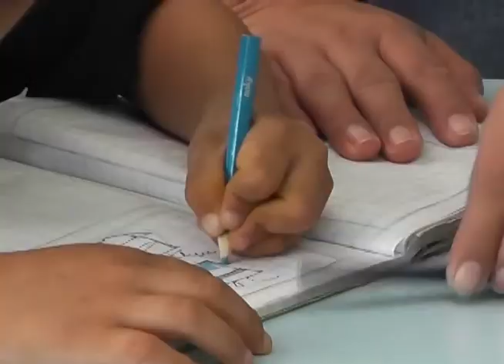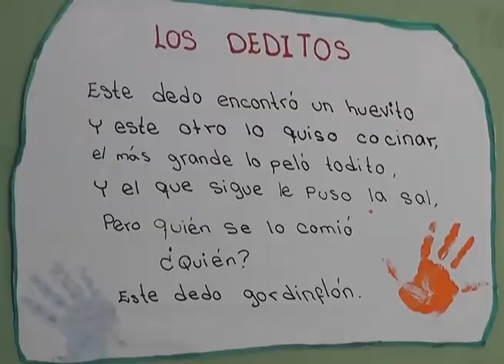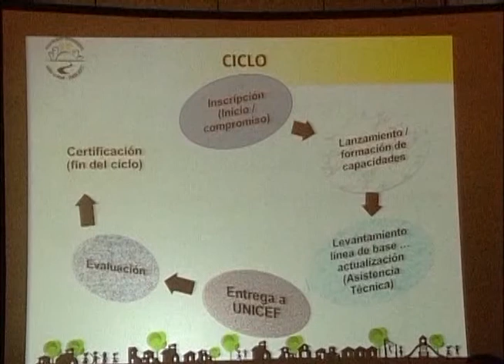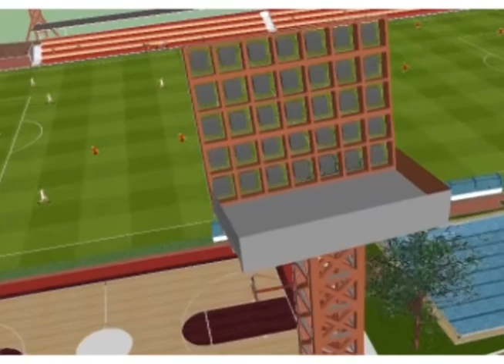NIÑEZ Y JUVENTUD SAN JULIAN 2013